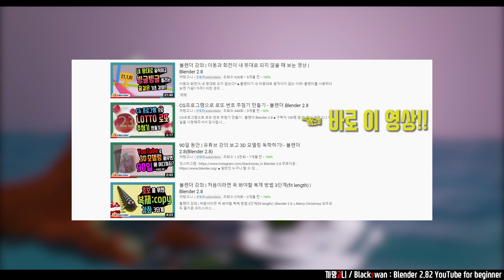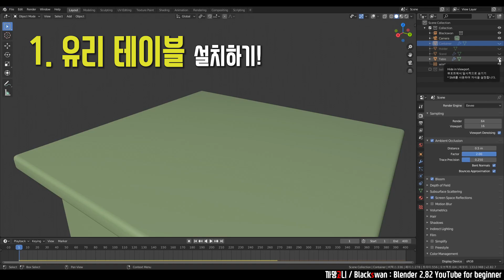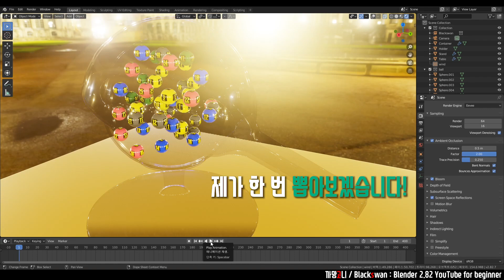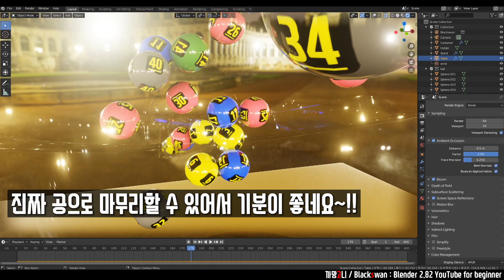컴퓨터 그래픽 갓 배운 유튜버 | 구독자 1000명 감사 기념 | 로또 장치 만듦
그래픽 유튜버 | 구독자 1000명 감사 기념 로또장치 만들어 뽑자! | Blender 2.82

■ 콩그레츄레이션
까망고니 채널이 벌써 구독자 1000명을 돌파했습니다!
구독자 0명 시절에는 유튜브를 접어야할까 고민도 많이 했었지만
항상 댓글로 응원해주시고 지켜봐주시는 저희 구독자 분들이 계셔서
오늘 이렇게 1천명 기념 영상을 올릴 수 있었습니다!
다시 한 번 감사의 까망인사 올립니다~!!

■ 튜토리얼 영상
오늘은 Blender 강의 영상이 아니니 가볍게 시청 부탁드려요~
앞으로도 쭈욱! 초심을 잃지 않고 열심히 Tutorial 영상 올리겠습니다!
제가 본업 외 시간에 영상을 제작하다보니... YouTube 영상 업로드 주기가 조금 긴 편입니다ㅠㅠ
그렇기 때문에!!
이 아까운 시간에 오늘처럼 이런 기념(?) 영상 올리기보다는,
강의 영상 하나라도 더 업로드하는 까망고니 채널이 되겠습니다!

■ 커뮤니티
까망고니 채널이 구독자 1000명 이상 조건을 달성하면서, "커뮤니티" 탭이 활성화 되었습니다.
앞으로 이 커뮤니티 탭을 통해서 구독자 분들과 어떻게 소통하면 좋을 지 행복한 고민을 하고있습니다!
혹시 좋은 활용 방안이 생각나신다면 댓글을 통해서 의견 올려주세요!
까망고니 채널은 구독자님들의 참여를 환영합니다 :)

※ 본 영상은 사행성 목적을 지양합니다!

감사합니다!